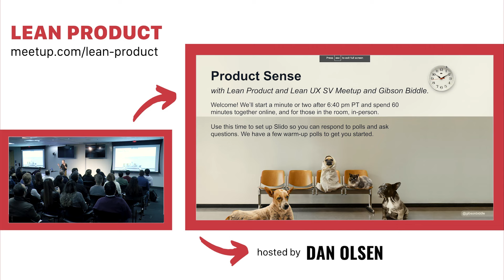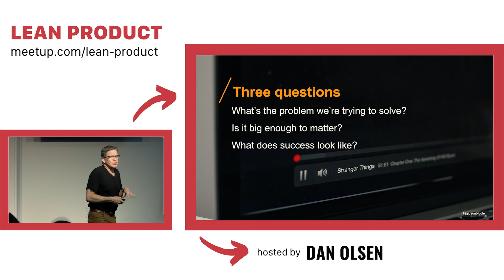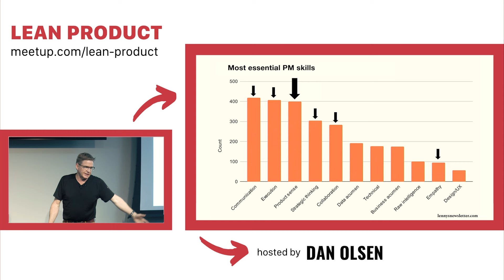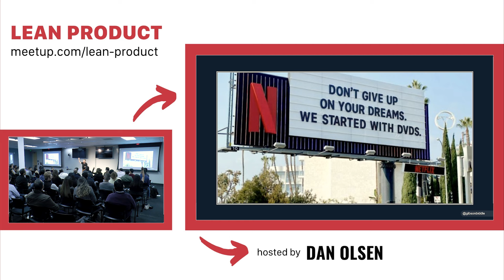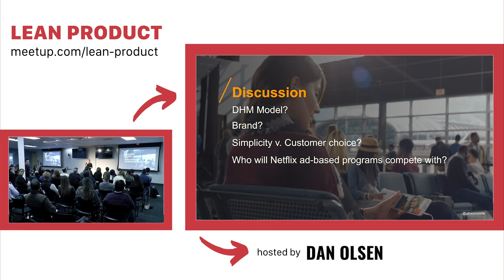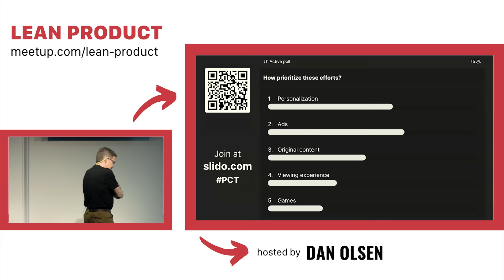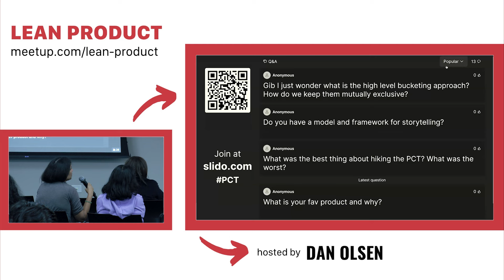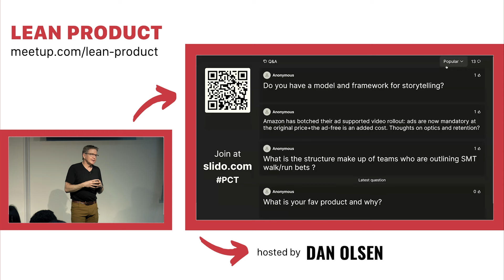How to Amplify Your Product Sense by Gibson Biddle at Lean Product Meetup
Gibson Biddle gave "How to Amplify Your Product Sense" at the Lean Product  Meetup on January 18, 2024.

Gibson Biddle has lots of experience building world-class products, teams, and companies. He was VP of Product at Netflix from 2005 then in 2010 became the Chief Product Officer of Chegg, a textbook rental company that went public in 2013.